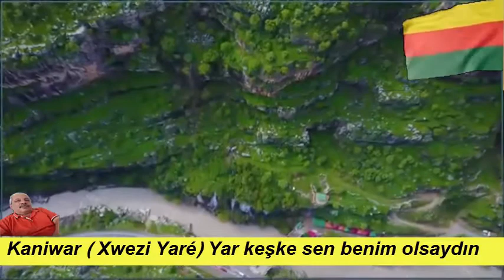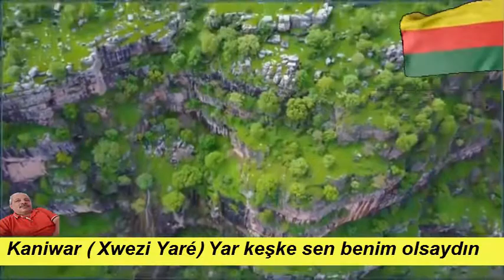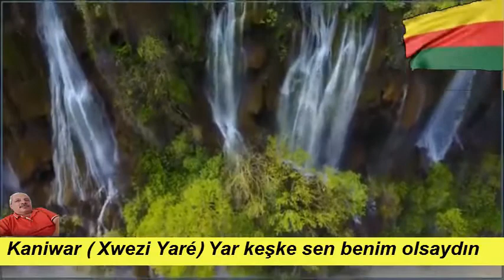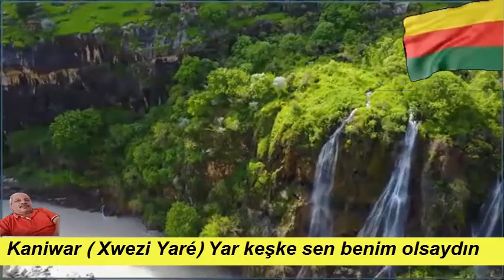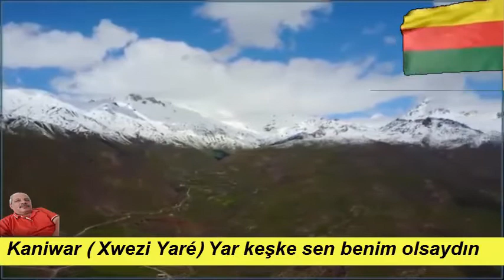Kaniwar) Xwezé Yari @ Yar keşke sen benim olsaydın)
Kaniwar ) Xwezi Yaré @ Yar keşke sen benim olsaydın)